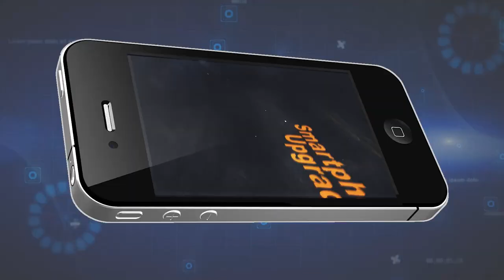Fishtrap Dam officials watching water levels